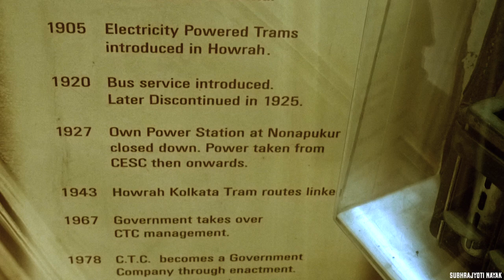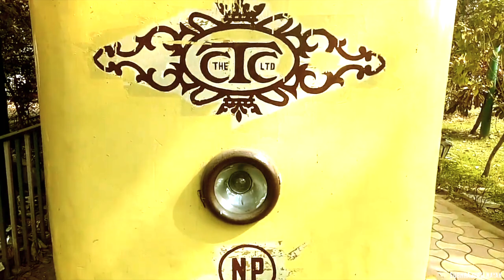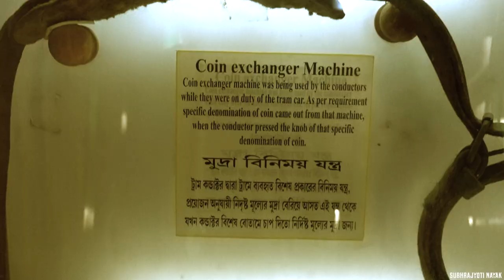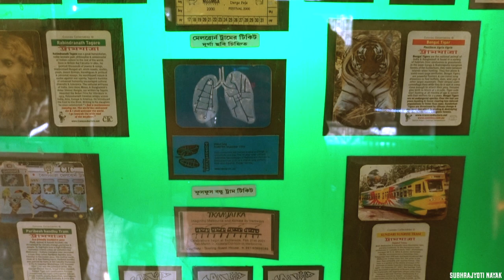Smaranika (স্মরণিকা) : Tram Museum of Kolkata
Kolkata Tram Museum “Smaranika” is housed within a vintage tram built in 1938. Interestingly, this wooden body streamlined tram is still functional. This tram has been modified at the Nonapukur Workshop with a vestibule to help visitors move from one car to another within the tram. One car is a modified cafeteria whereas the other showcases some interesting memorabilia on trams in Kolkata from the early days to the present day. The whole experience of going through an archive on trams within a tram is quite fascinating.
Inaugurated in 2014, the Kolkata Tram Museum’s present collection includes photos and write-ups of the earliest trams like Horse-Drawn tram cars, Disinfectant Trams, Flat Wagon Trams, Omni Bus, Watering Tram cars and more. Other exhibits include Old Tram Tickets, Tram Passes, pens used by tram conductors, coins, armlets, Coin Exchanger Machine, conductor caps and various tram parts like Pull-Off Springs, Governor Switch and more.
Displays of newspaper cuttings and pamphlets of various festivals around the world celebrating tram journeys and posters glorifying trams of Kolkata in literature are on display too. Overall, the whole exhibition is very interesting and gives a brief idea of the history of nearly 150 years of Kolkata’s very own trams. After all this, if you want to sip a cup of hot coffee and watch a documentary on Kolkata’s trams then take a seat in the cafeteria and spend a few quiet moments.